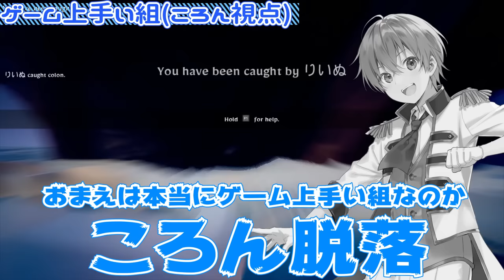【かくれんぼ人狼】ゲーム上手い組VS下手組でガチ喧嘩ＷＷＷＷＷ【Witch It】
ジェル『おrrrrrrrrrrrrrrrrrrrrrr』
さとみ『おrrrrrrrrrrrrrrrrrrrrrrrr』

🍓すとぷりグッズ通販サイト！いちごのおうじ商店！🍓

【お借りしているBGM配信サイト様】
・DOVA-SYNDOROME様
・MusMus様
・魔王魂様